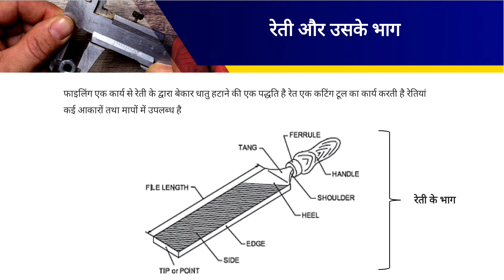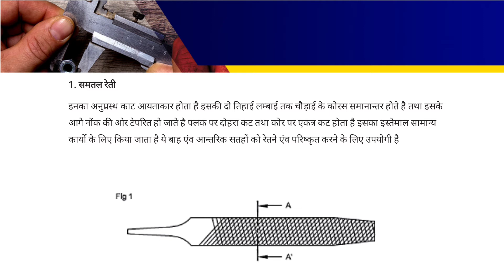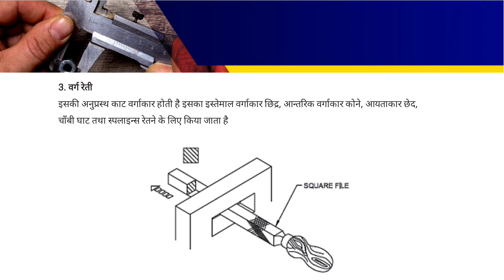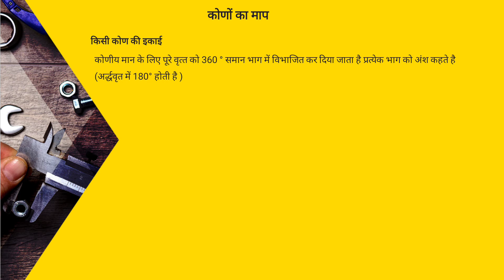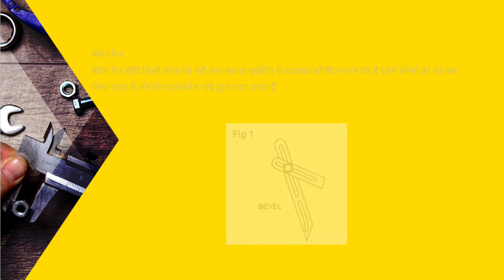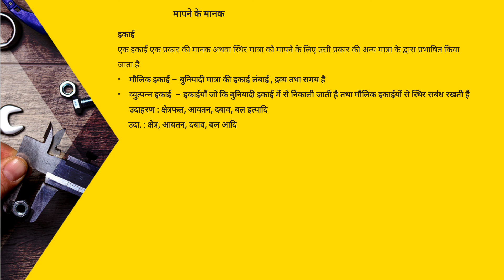Trade - Fitter - Week 3 - Hindi